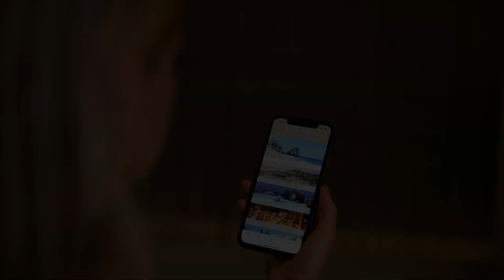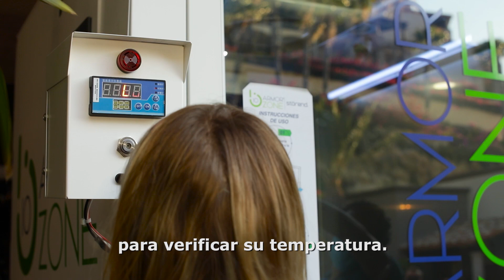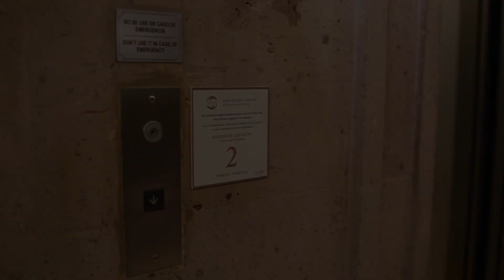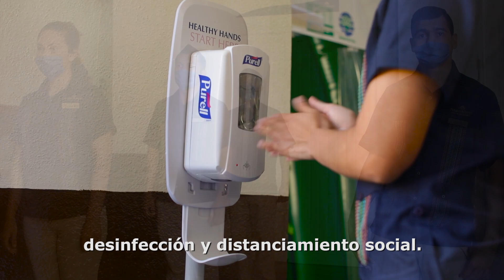Pueblo Bonito CARE Pledge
We understand how crucial it is to establish new standards of cleanliness, hygiene, and social distancing. Here’s our CARE Pledge to ensure a safe environment for your return.
Entendemos la importancia de establecer nuevos estándares de limpieza, higiene y sana distancia. Para garantizar un entorno seguro para su regreso, hemos creado el programa Pueblo Bonito CARE.

📞US: 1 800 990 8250
📞CAN: 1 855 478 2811
📞MX: 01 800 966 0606